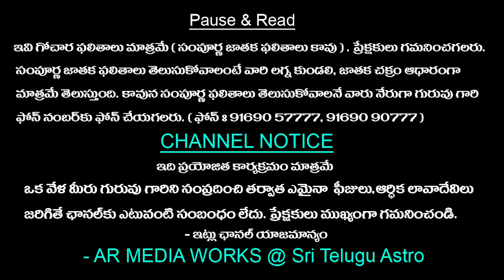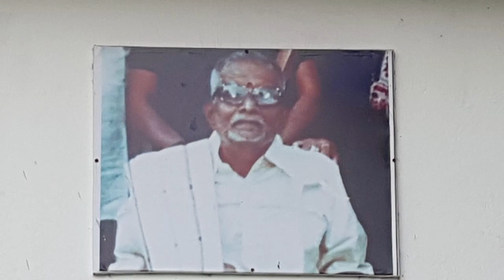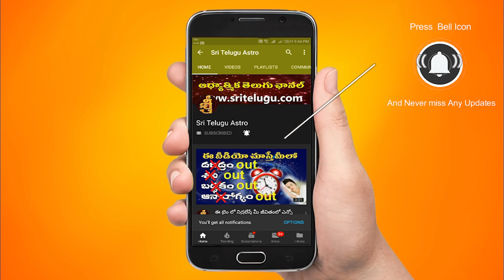Tula Rashi Vara Phalithalu || April 10th - April 16th|| libra Weekly Rasi Phalalu|| Sri Telugu Astro